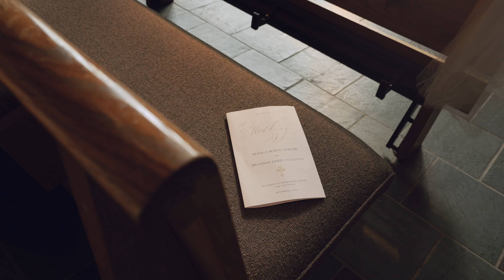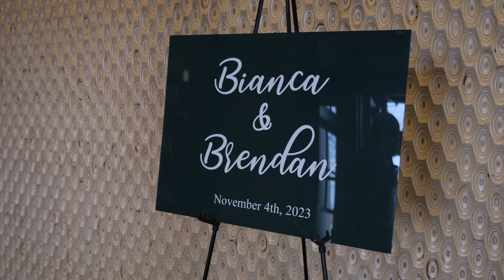Bianca + Brendan Highlight | Michigan Wedding